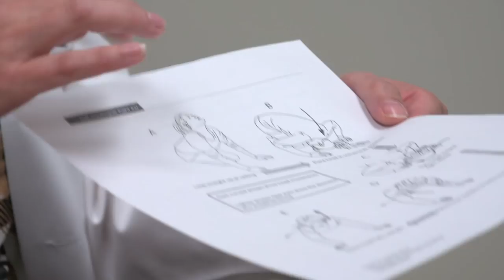How To Treat Vertigo